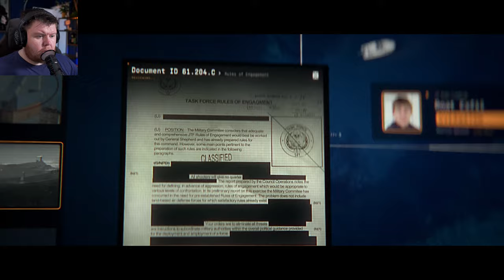ALL GHILLIED UP - Call of Duty: Modern Warfare 2